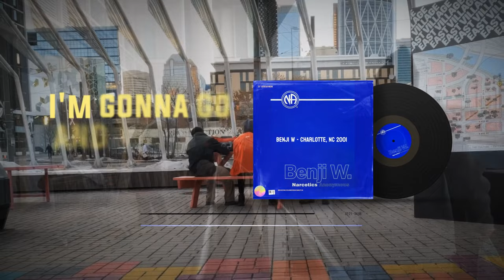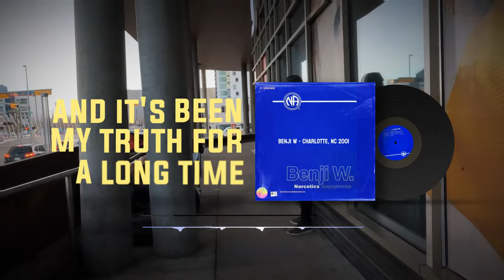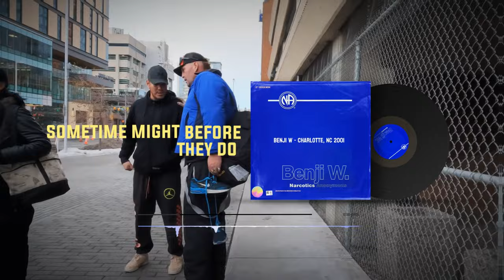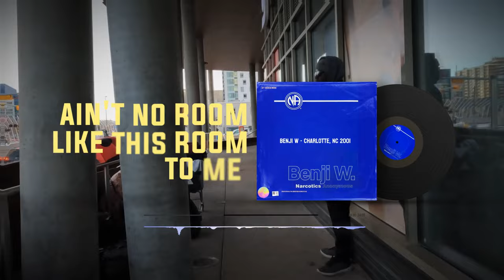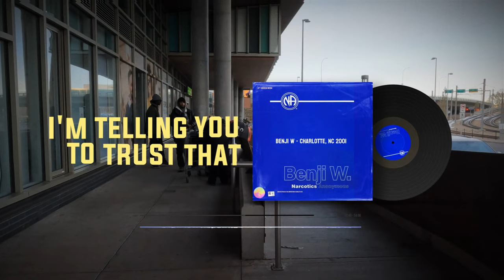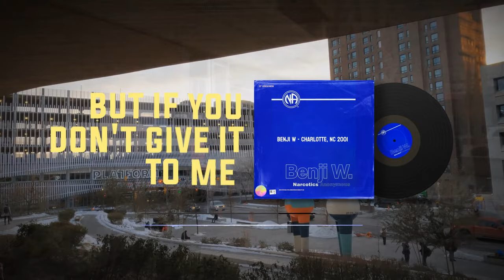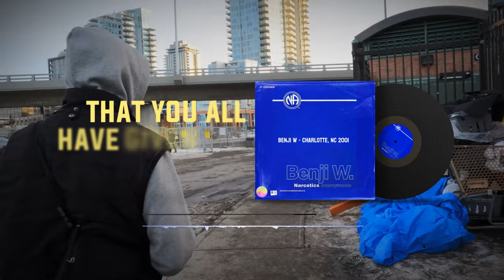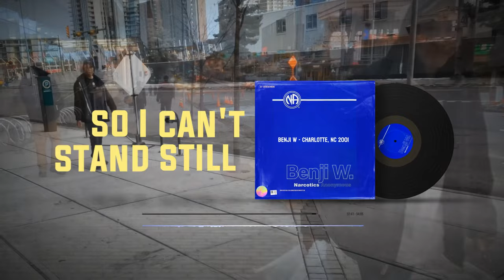From Darkness to Light: Benji W's Inspiring Journey of Restoration (profound!)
In this powerful video, Benji W, a dedicated Narcotics Anonymous (NA) member of the Friday Night Live group in metropolitan Detroit, delivers a profound and inspiring talk at the Narcotics Anonymous World Convention in Charlotte, NC, in 2001. This classic recording, which has garnered over 100k views, has been remastered to enhance the clarity and impact of Benji's message.

Hold on as Benji shares his personal journey of addiction, recovery, and redemption, offering invaluable insights and hope to all who listen. Whether you're seeking guidance on your own path to sobriety or simply looking for inspiration, this timeless recording is sure to leave a lasting impression.

If you or someone you know is grappling with addiction, know that you are not alone. There is hope, and there is help available. Narcotics Anonymous (NA) is a global community of individuals who understand the challenges of addiction firsthand and offer unwavering support to those in need.

Whether you're battling substance abuse yourself or watching a loved one struggle, reaching out for assistance is the first step towards healing. NA provides a safe and non-judgmental space where you can share your experiences, find solidarity with others facing similar struggles, and embark on a journey of recovery together.

to discover a wealth of resources, including meetings, literature, and online support forums. Remember, reaching out for help is a sign of strength, not weakness. You deserve to live a life free from the chains of addiction, and NA is here to help you every step of the way.

We care about you, and we believe in your ability to overcome addiction and reclaim your life. Don't hesitate to reach out – your journey to recovery starts now.

Thank you for the sensational street journalism by the great AYEE 33, Please support his channel and the great things their doing in Calgary:

Chapters:
0:00 - Intro
3:18 - One aint enough
6:29 - Addcition is the number one disease
11:26 - Im here to tell you, you better get a program
14:10 - I still have the ability to harm myself
20:26 - Full flight from reality
29:38 - Something wrong with my mind
35:35 - And I understood defects
41:36 - I need your love
48:35 - You heard me share that
52:11 - Outro